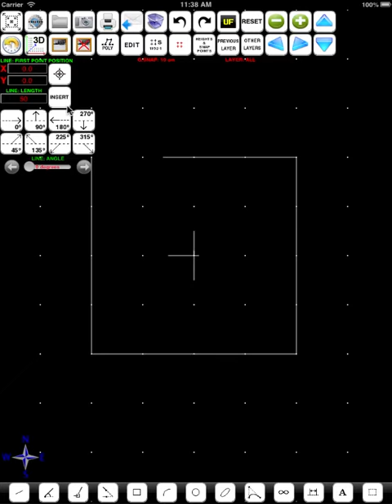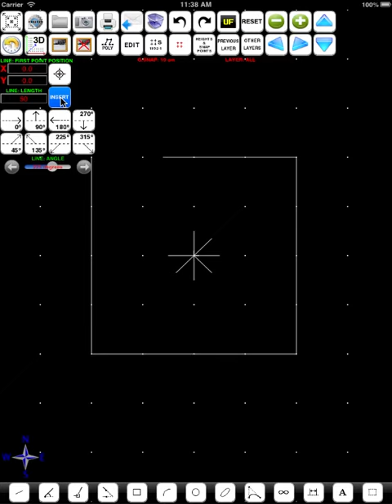FingerCAD HD - "Rectangular stairs"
Watch the FingerCAD HD - "Rectangular stairs" video tutorial.
Designed and developed by: Gianluca Natalini